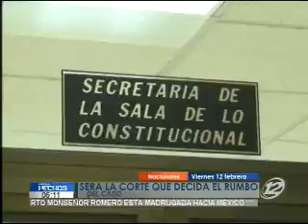Familiares de militares detenidos piden su liberación inmediata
Abogados de los militares involucrados en el caso de los padres jesuitas, presentaron "habeas corpus" de carácter efectivo para los detenidos.